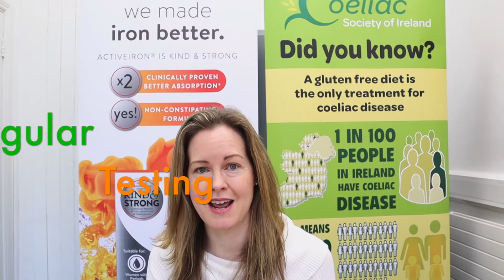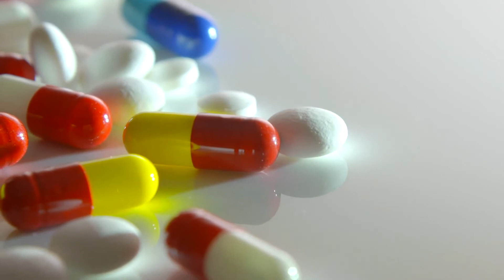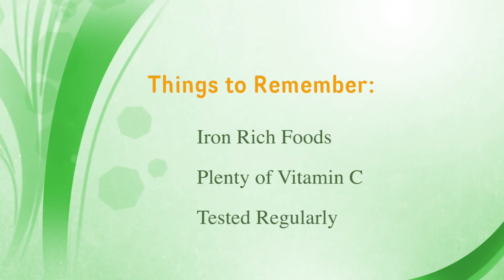Iron hormones and periods in coeliacs